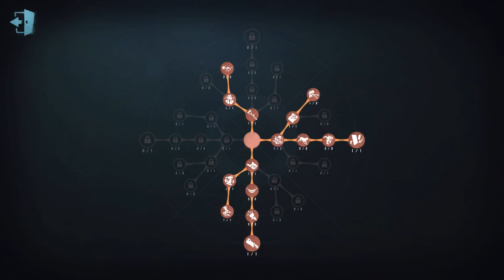#1179 Bloody Queen | Pro Player | Moonlit River Park | Identity V